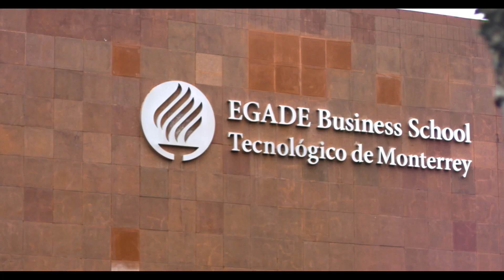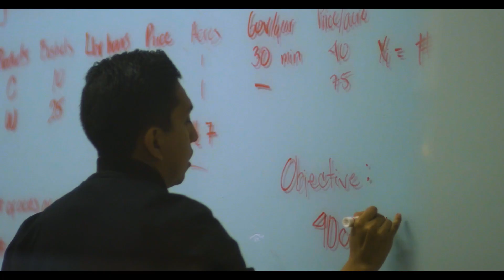EGADE Business School_EN